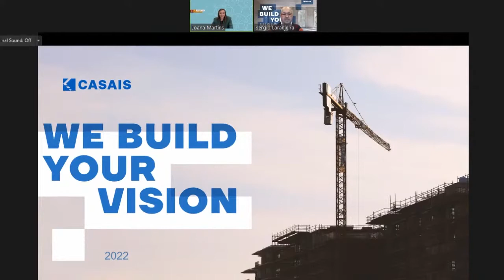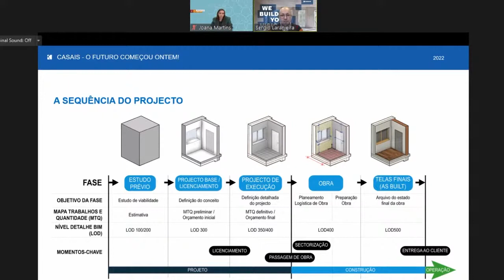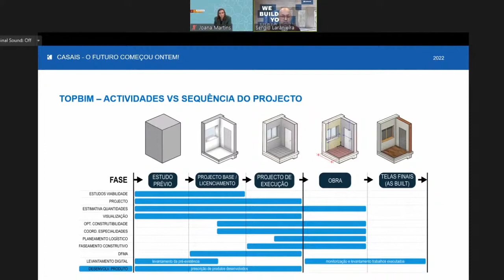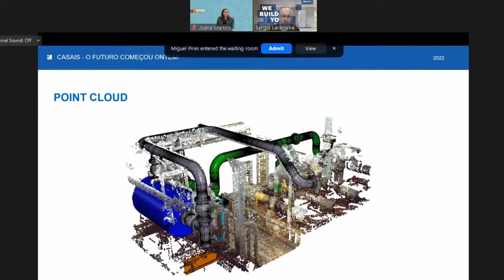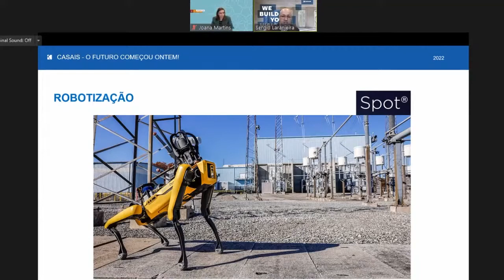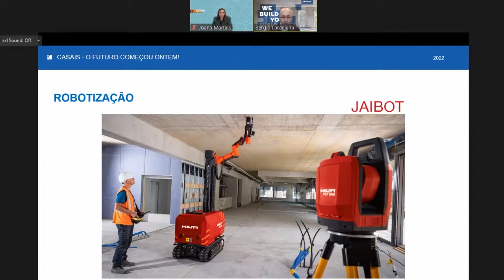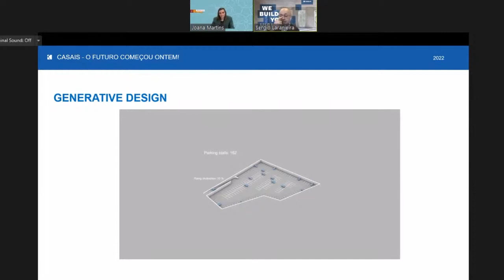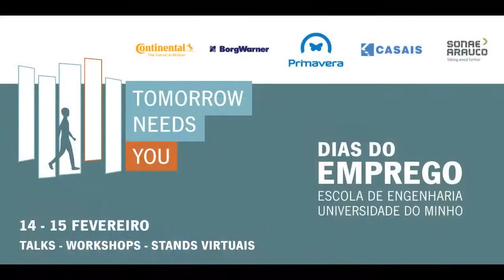Tomorrow Needs You - Casais